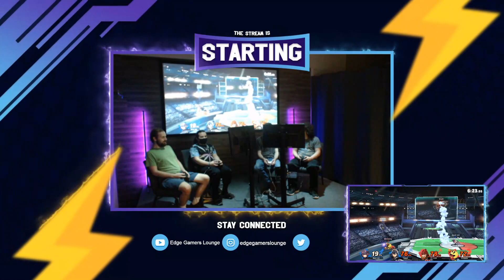Nuhuh & Sandschloss vs Tremere & Lil Timmy - Edge Guard 50 Doubles RR